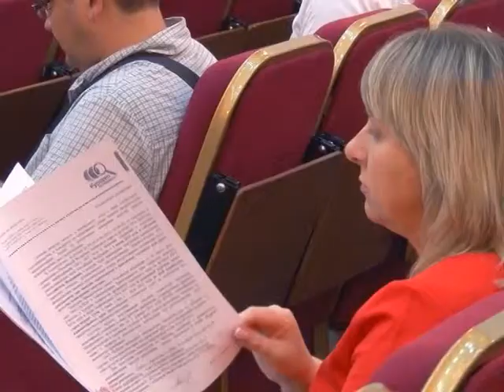Все средства размещения отдыхающих должны официально получить звезды.